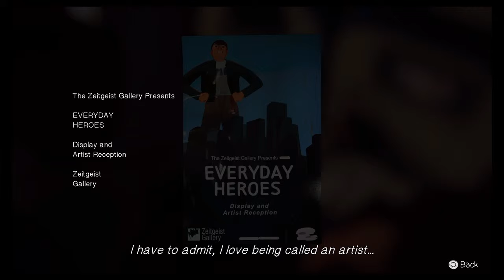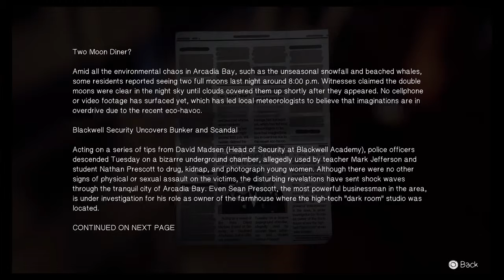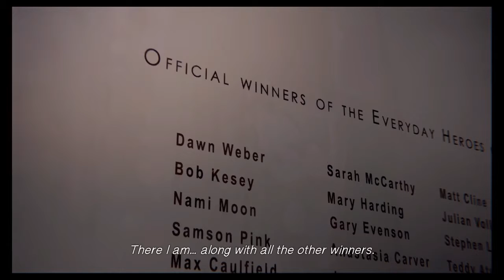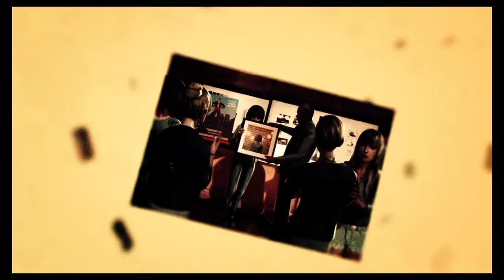Life is strange 5-2